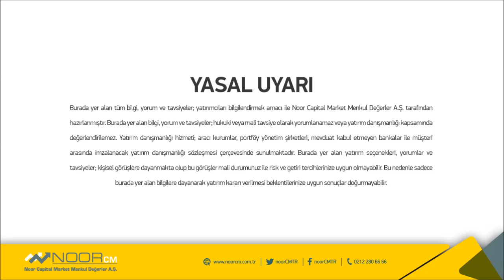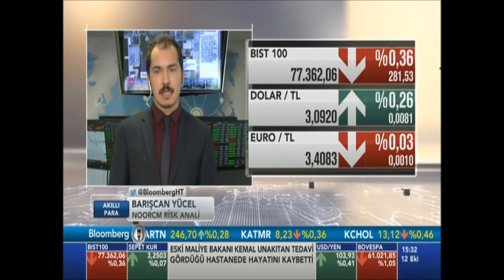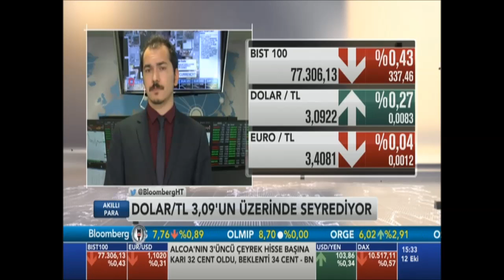NoorCM Trading Room Barışcan YÜCEL Canlı Bağlantı 12 10 2016